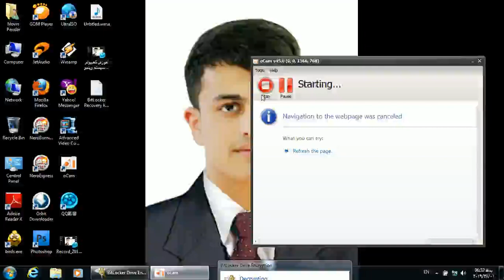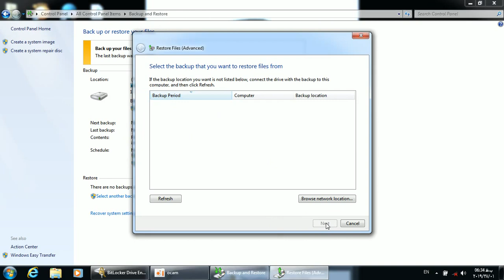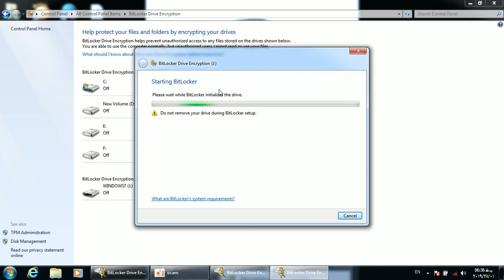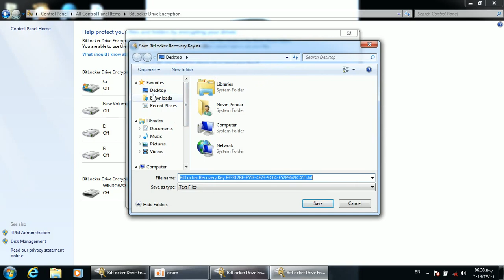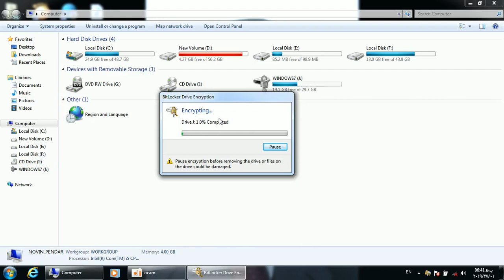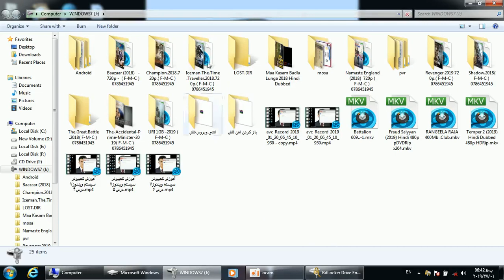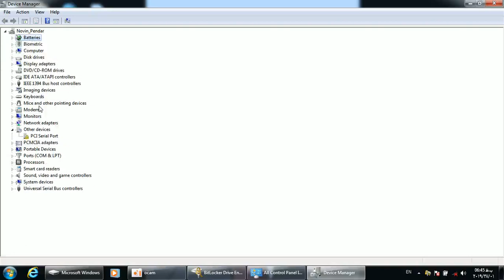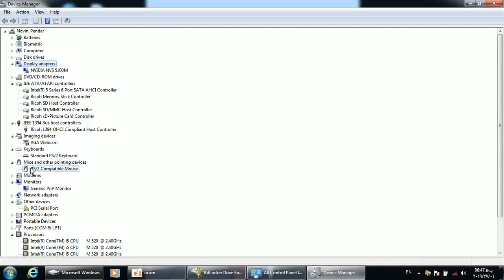آموزش کمپیوتر سیستم ویندوز7 درس 7